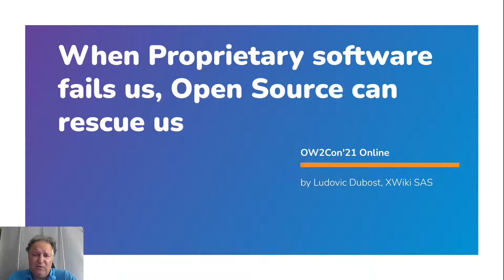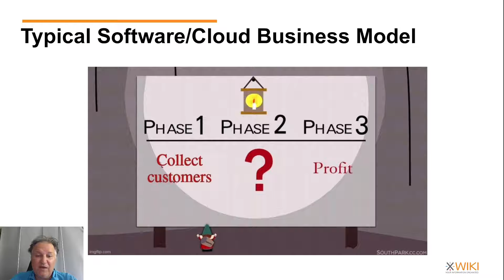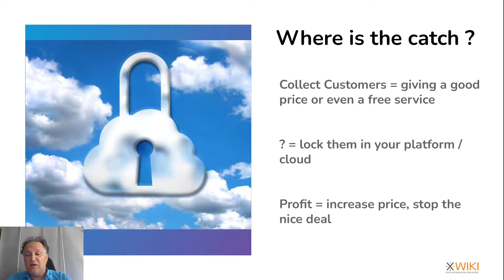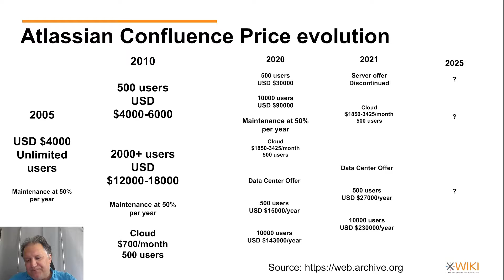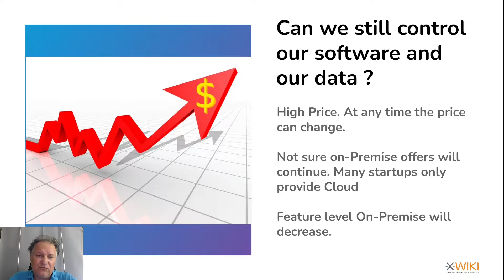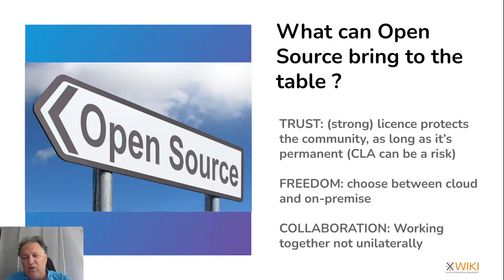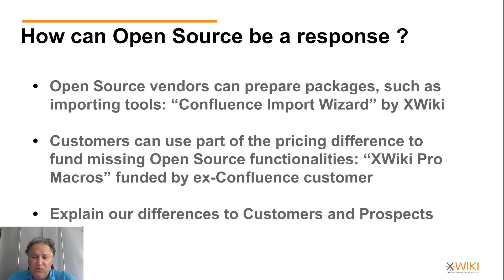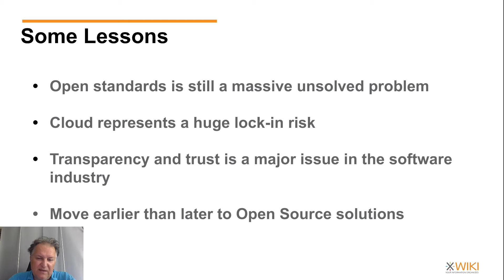When Proprietary Software fails us, Open Source can rescue us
In October 2020, Atlassian Plc., the proprietary software editor of Jira, Confluence, BitBucket, Bamboo and other tools, has announced a major change of their product line, moving to be a "Cloud first" company and giving up their "server" historic product line which was the entry point for small teams (in small and large companies) wishing to run their software on-Premise. Since then XWiki SAS, building the XWiki Open Source software competitor to Confluence is receiving many calls for migration. In this talk, I would like to present: - our experience as a provider of an Open Source alternative - analyze the reason why Proprietary software vendors end up progressively moving their customers to the Cloud and/or significantly raising prices - explain why I believe this move is a very dangerous evolution of the software industry, making Open Source as important as ever - share the experience of XWiki SAS on what we are putting in place to allow customers to transition to Open Source - how could our industry avoid such situations by going earlier towards Open Source